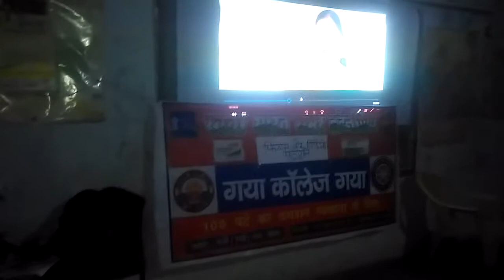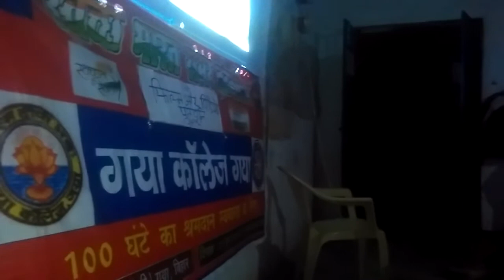SBSI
Movie scrining